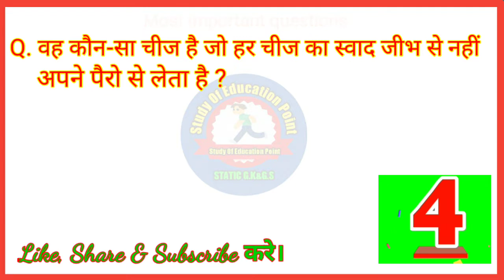GK का Most important questions.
Vidyarthi life 2.0